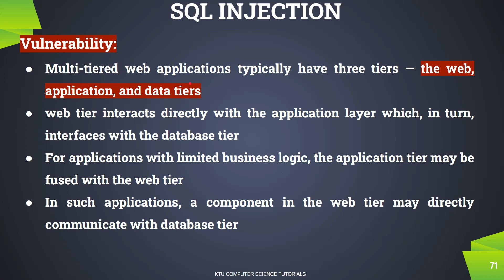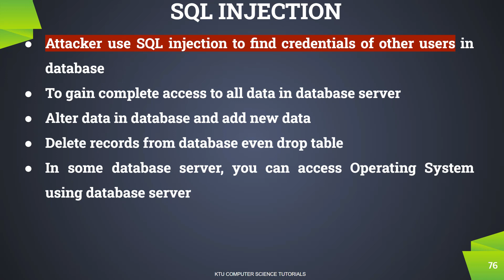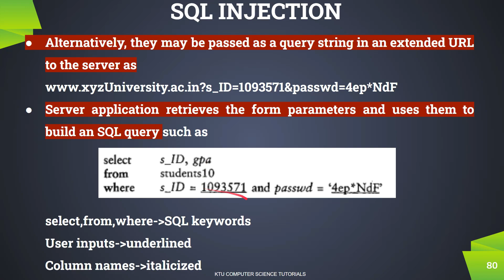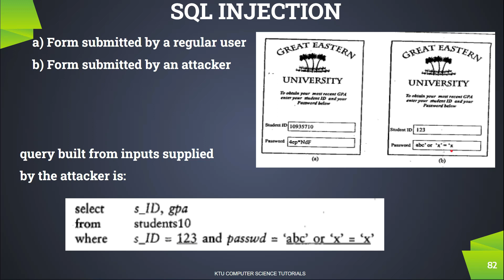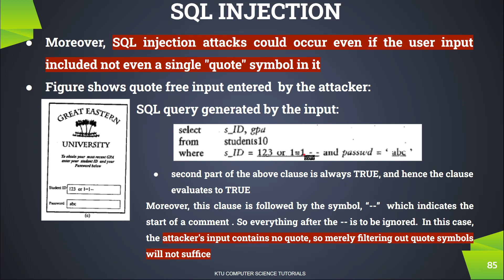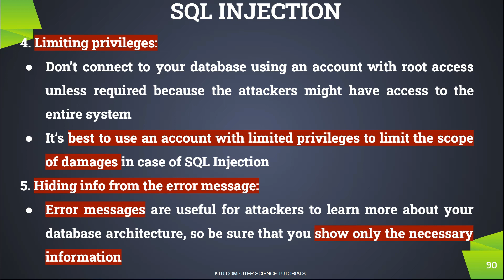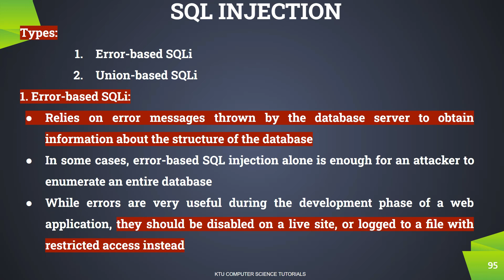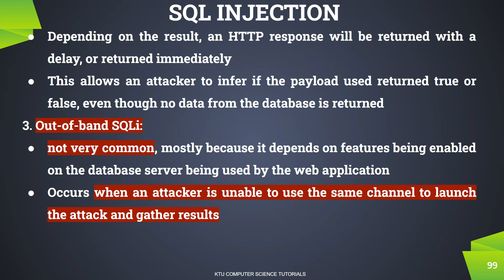SQLInjection Attacks-Vulnerability(KTU CS472 Principles of Information Security-S8CS-Module 3-Part5)